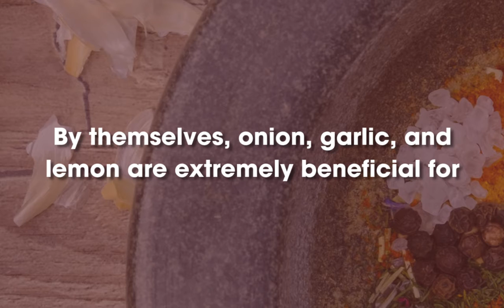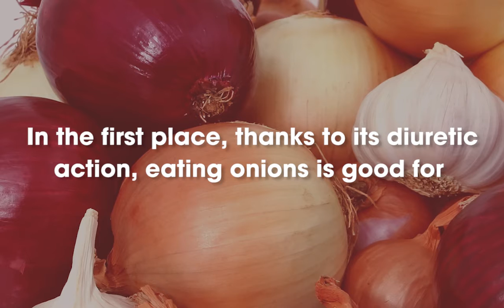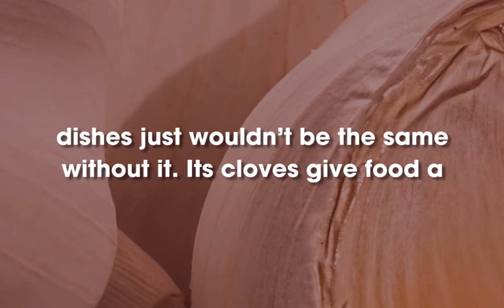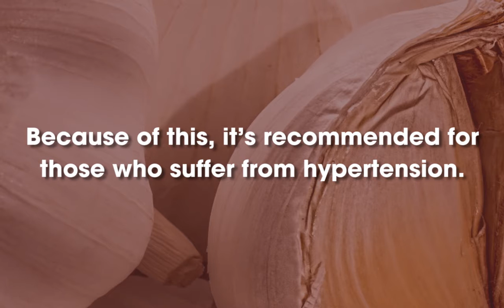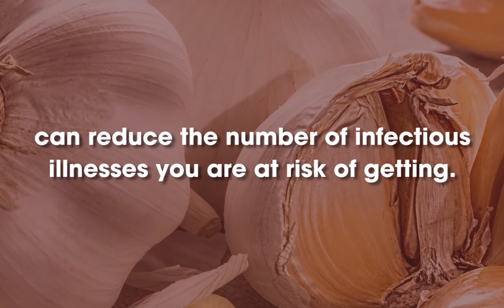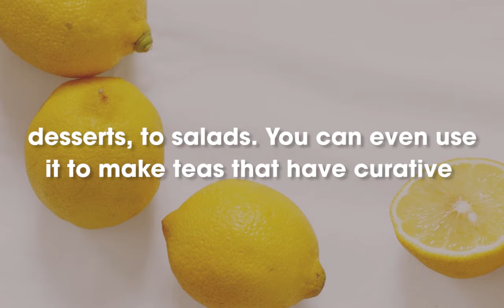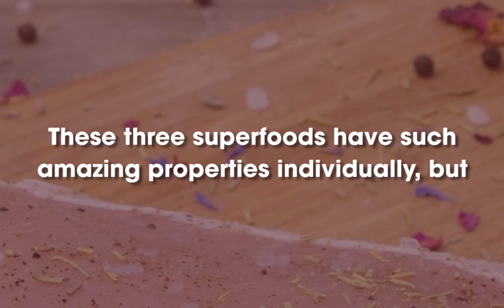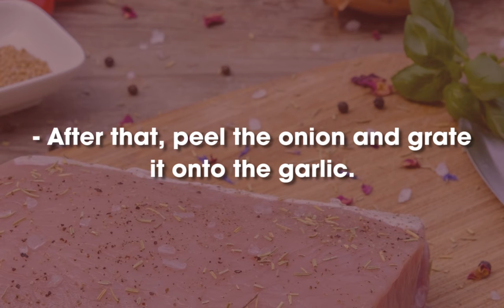Onion Garlic And Lemon The Three Superfoods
By themselves, onion, garlic, and lemon are extremely beneficial for your health. By mixing them in a unique remedy, however, you can get the benefits of all three combined.
Onions, garlic and lemons: three superfoods that you absolutely must have in your homes. They are used in thousands of recipes and also in home made remedies. In this article, we want to tell you why you should eat onion, garlic, and lemon on a daily basis.